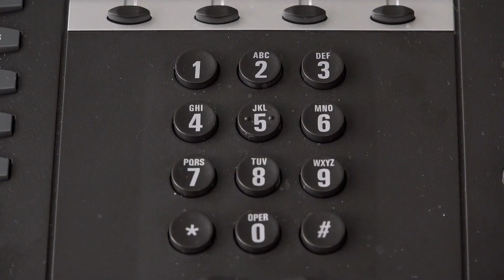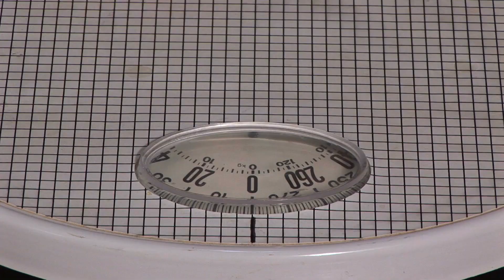Inside The Bizarre Life Of Joaquin Phoenix!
Joaquin Phoenix’s unusual life story! Watch this video to take a look behind actor Joaquin Phoenix and his past with the Children of God and his upcoming role as the Joker as well as his relationship with Rooney Mara!

4. Rehab

Just like many other actors, Joaquin’s faced issues with alcohol dependency in the past. In 2005, he checked himself into a rehabilitation center to try and overcome his problems. He admitted later on that he’d mistakenly believed rehab to be a place “where you sat in a Jacuzzi and ate fruit salad.” But, Phoenix stated that after the counselors started talking about the twelve-step program, he said he wasn’t going to stop smoking. However, it seems that Joaquin overcame the dependency he felt before. He still drinks alcohol, but he noted that he only has a cocktail while he’s flying. Even though he insisted he wasn’t going to quit smoking, he stopped eventually. Plus, Joaquin stated that a lot of it has to do with his age and responsibilities. He added that there are numerous things he enjoys doing and doesn’t want to “wake up feeling hungover.”

3. Self-Hate

There’s no question that Phoenix is one of the best actors in the world. He’s been nominated for three Oscars for Gladiator, Walk the Line, and The Master. He has also won thirty-six awards according to his IMDb profile, including a Golden Globe, an EDA Special Mention from the Alliance of Women Film Journalists, a Cannes Film Festival “Best Actor” award for You Were Never Really Here, and a Grammy for the soundtrack for Walk the Line. Despite his talent, however, Joaquin doesn’t watch himself on the silver screen. His constant self-deprecating jokes prove that he doesn’t think as highly of himself as so many others out there. During a 2018 interview, he told the questioner that they had “terrible taste” after they claimed they enjoyed his work. Whether or not Phoenix truly believes he isn’t as talented as people say, he stated that self-consciousness is difficult for actors to overcome during filming. Joaquin stated that actors make the mistake of thinking “about a movie from the filmmaker’s perspective.” He added that he tries to overcome this by using the space he’s given in a way that he feels is right. Then, it’s up to the director to capture it in the style they want to.